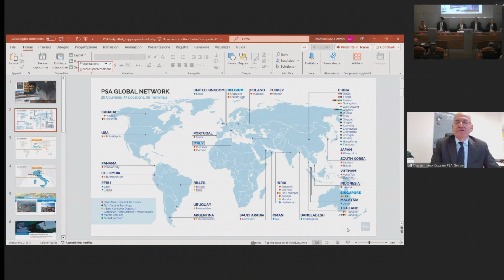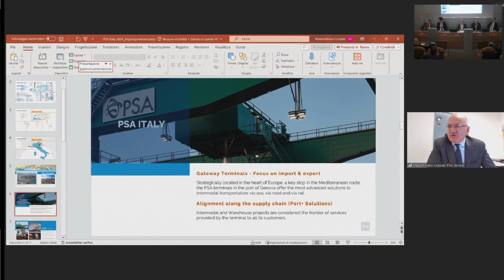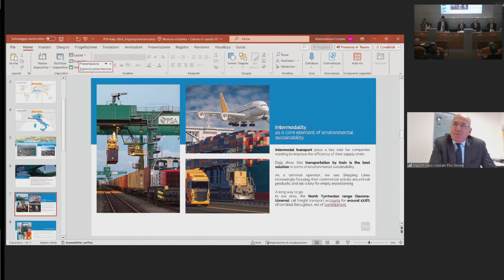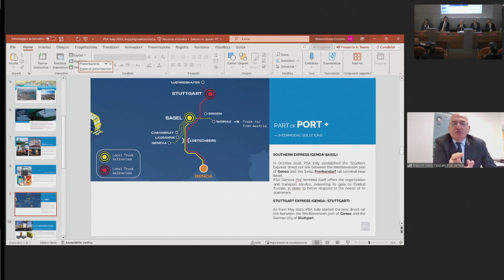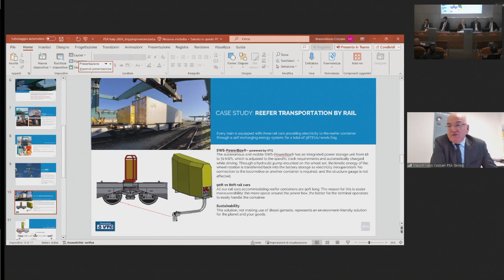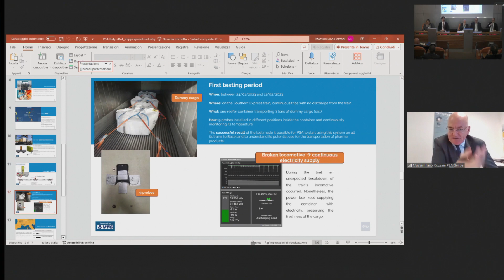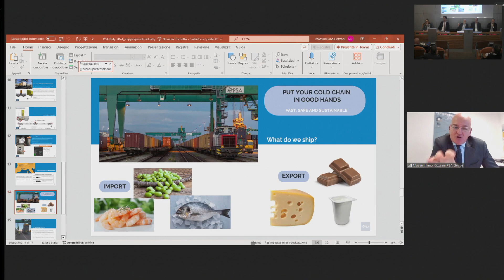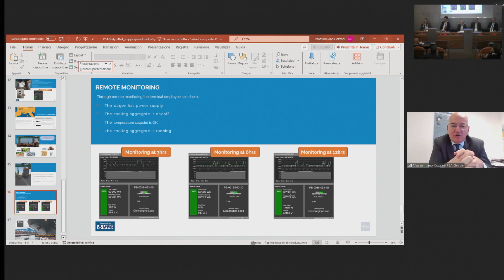Massimiliano Cozzani, Marketing & Sales Senior Manager, PSA Italy